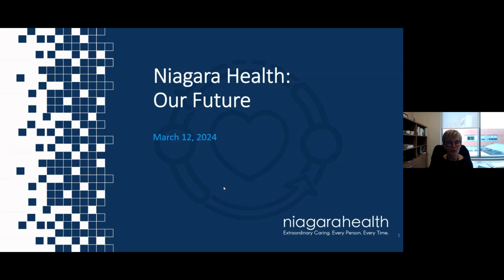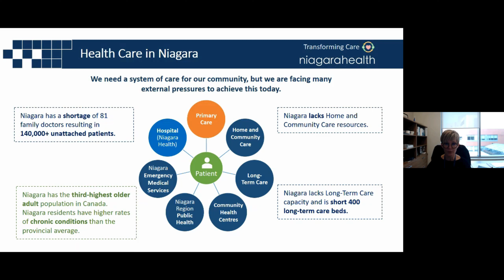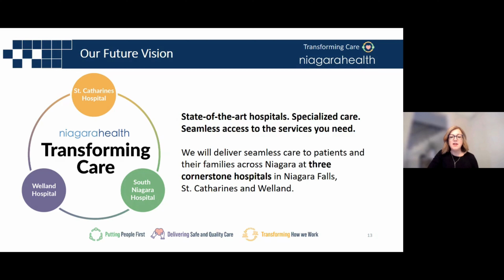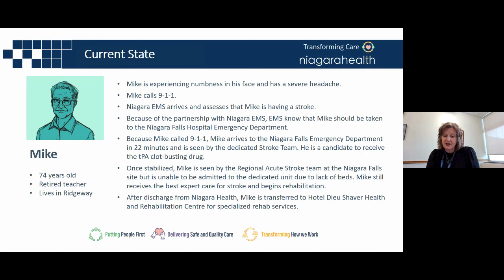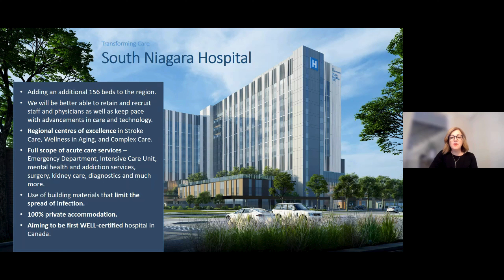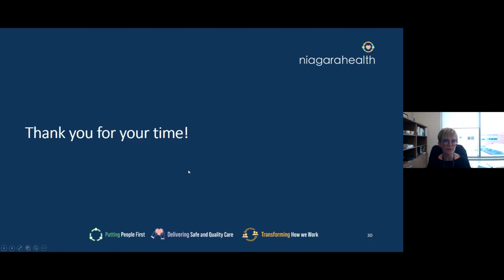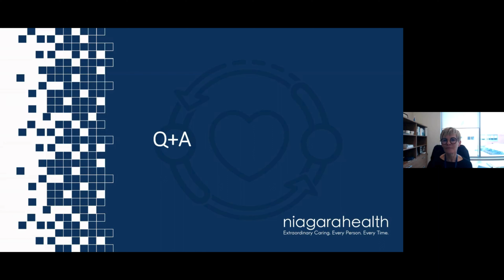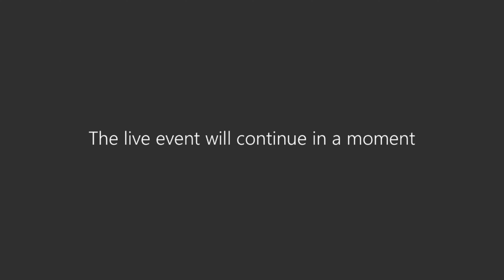Our Future Virtual Community Webinar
Niagara Health is evolving to overcome the challenges of today’s healthcare landscape, by investing in new technologies and equipment, adapting how care is provided to address health care worker shortages, and ensuring residents have a seamless journey in and out of hospital.

By concentrating our resources at three cornerstone hospitals - South Niagara, The Marotta Family (St. Catharines) and Welland, Niagara Health will help deliver seamless hospital care across the region and improve patient experiences.